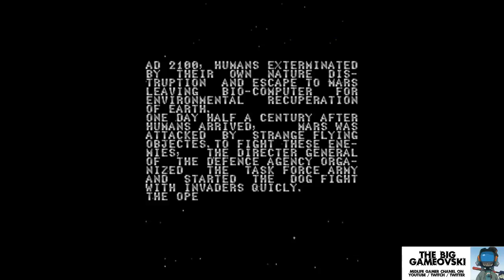Acrobat Mission - vous pourrez continuer de vivre même sans y avoir joué... TBG206